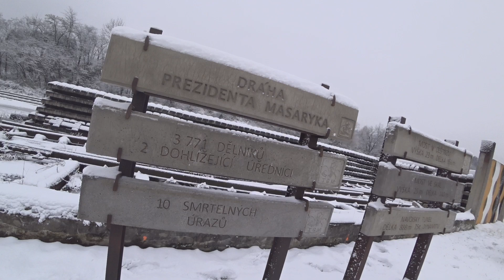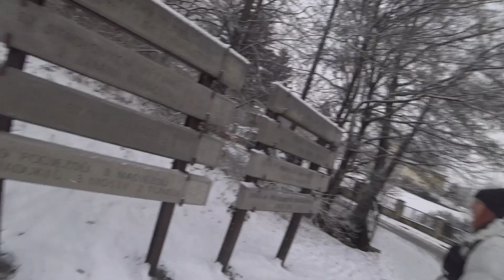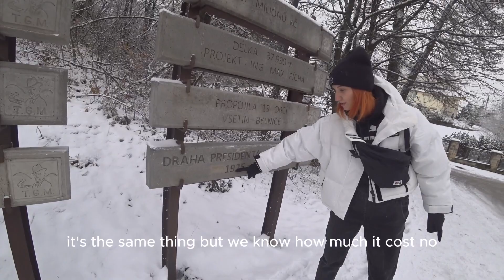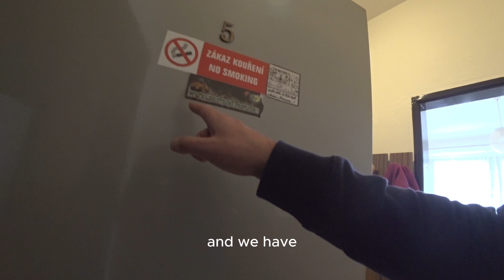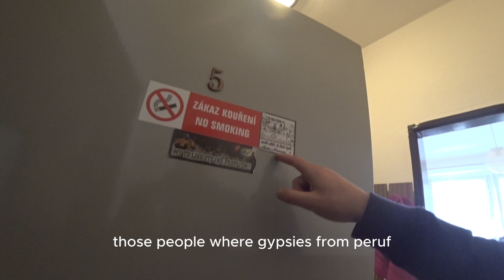VALACHY RIDE! Valasske Klobouky Christmas Special!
Me and my friend Ela have decided to visit Valasske Klobouky during of the main event of the year. As we are Prague born, we have heard stories about dangers of hostility of Moravian people against our kind. We wanted to explore the truth and show Moravians that we are also friendly. The events were unexpected.